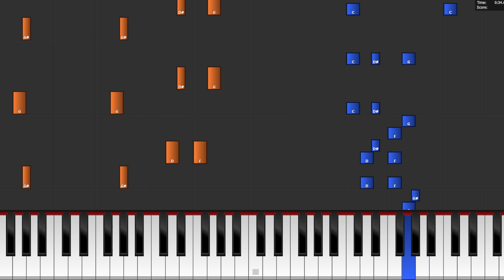Shostakovich - Waltz No. 2 Piano from above